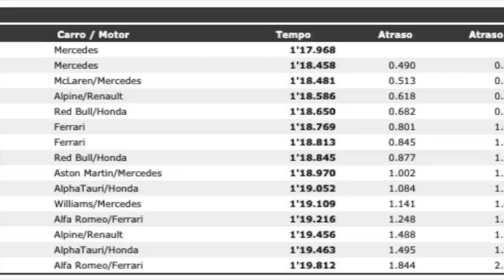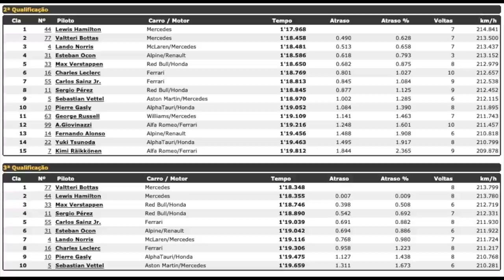FÓRMULA 1: BOTTAS TIRA A POLE DAS MÃOS DE HAMILTON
Em um sábado cheio de surpresas, Valtteri Bottas ressurgiu das cinzas de Imola para estabelecer uma pole position que parecia destinada a se tornar  a 100ª de seu companheiro Lewis Hamilton. Essa primeira posição do grid poderia ter ficado com Max Verstappen, mas ele saiu da pista na curva Quatro e teve anulada uma volta que teria sido mais rápida que a de Bottas. Mas as muitas surpresas causadas pelo asfalto escorregadio e as mudanças do vento impedem que se aponte um favorito. A corrida pode ser tão (ou ainda mais) surpreendente quanto foi a prova de classificação.